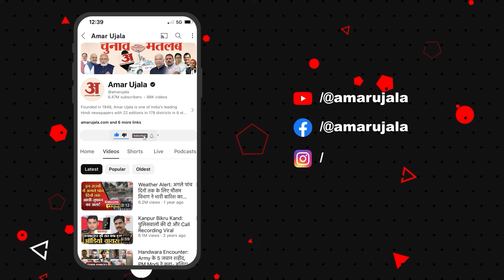Rahul Gandhi नहीं बने विपक्ष के नेता तो Shashi Tharoor लपक लेंगे मौका Congress Leader of Opposition